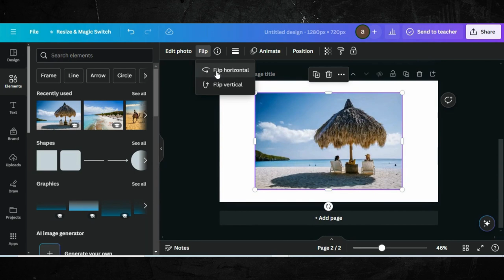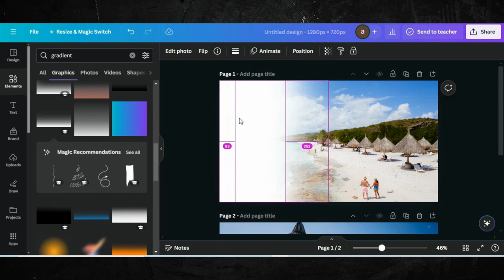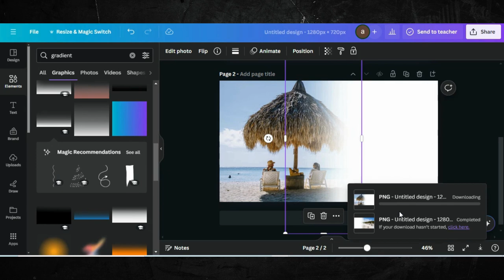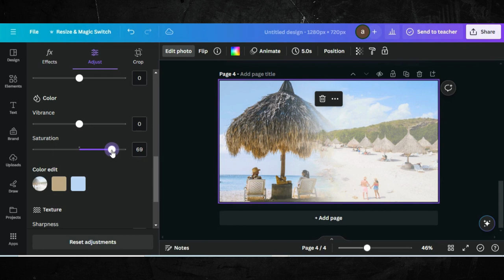How to Combine and Blend Photos in Canva | Canva Tutorial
Welcome to our enlightening tutorial on combining and blending photos in Canva! In this detailed guide, we'll walk you through the process of seamlessly merging multiple images to create captivating compositions that tell a story, evoke emotions, and leave a lasting impression.

Whether you're a photography enthusiast, a social media marketer, or simply someone who loves to create visually stunning content, this tutorial is perfect for you. Join us as we unlock the secrets to achieving professional-looking photo blends using Canva's intuitive tools and features.

0:00 Demo Of End Results
01:01 Editing Tutorial
02:05 Tips & Tricks
03:46 Ending Part